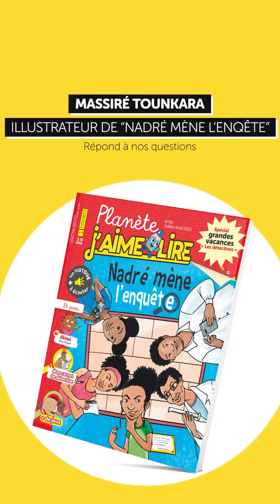Massiré Tounkara, l'illustrateur de notre numéro "Nadré mène l'enquête" (juillet/août 2021).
Massiré Tounkara est l'illustrateur de notre numéro Planète J'aime lire juillet-août 2021. Il nous en dit plus sur le processus de conception des illustrations